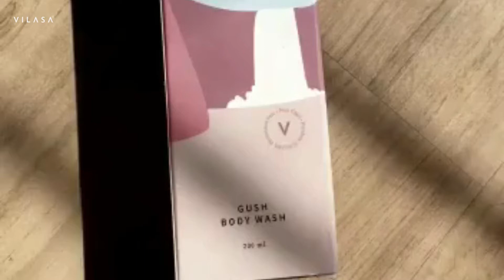VILASA Gush Body Wash - Softens the skin & fights dullness.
VILASA -Gush Body Wash is formulated with ECOCERT and Organic Certified ingredients, our Gush Body Wash is Paraben & Sulphate free, and leaves your skin feeling refreshed & cleansed with its soothing goodness.